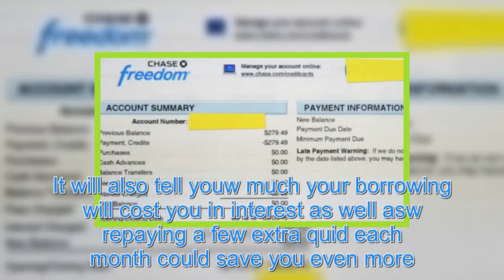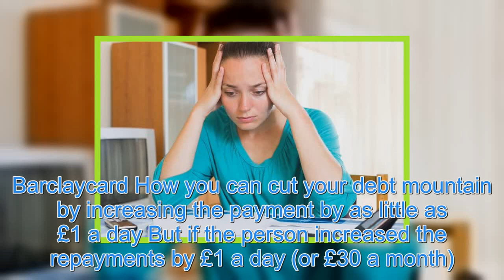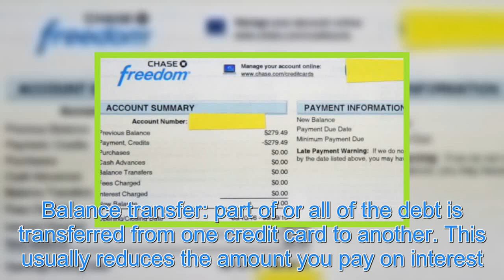How to take years off your credit card balance by increasing payments by just £1 a day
DEBT is a heavy burden for many but by increasing your payments by just £1 a day, you can take years off your credit card balance. By reducing the time it’ll take you to pay back the debt, you’ll also save a lot of money that otherwise would’ve gone on high interest rates. Getty – Contributor If you